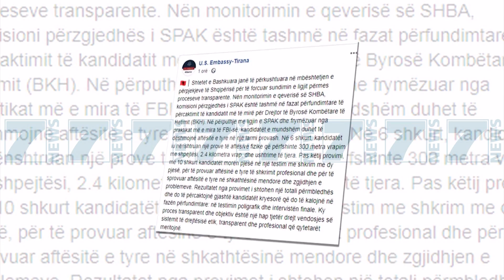6 KANDIDATE PER KREUN E BKH, SHBA «TESTIMET RANSPARENTE» - News, Lajme - Kanali 7